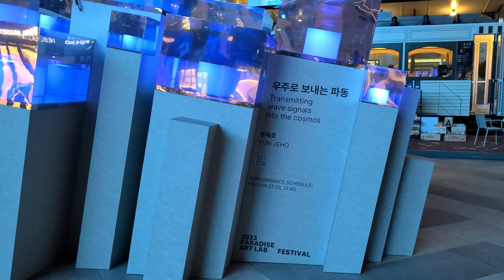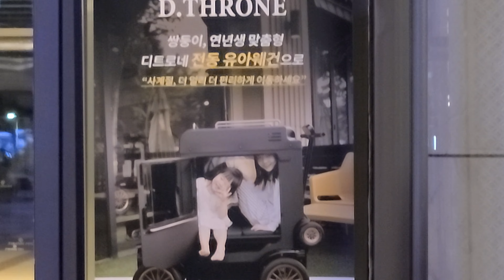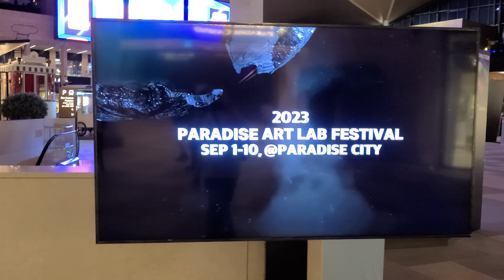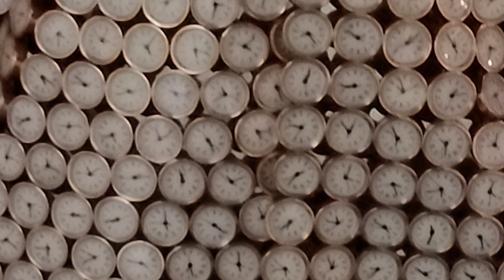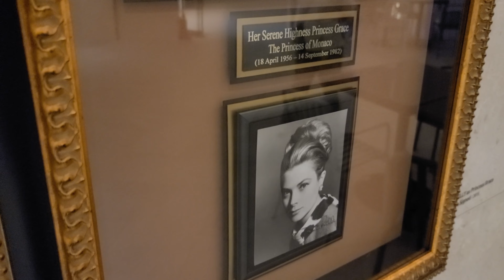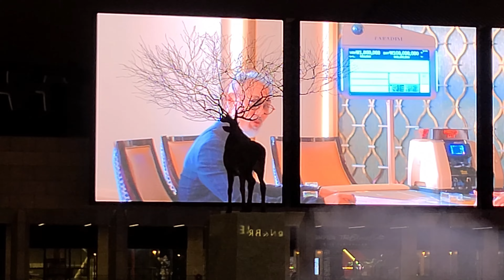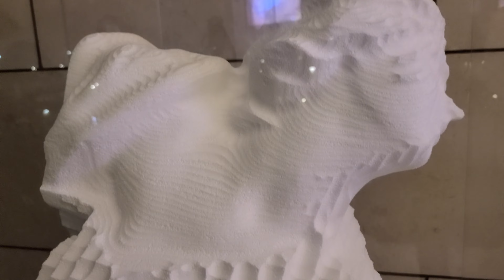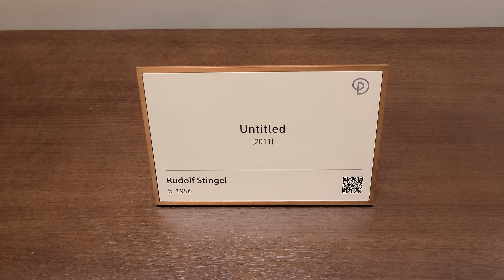2023 Paradise Art Lab Festival - Paradise City Hotel & Resort, Incheon.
Welcome to The SW.O.T.! The Swabian on Tour! Another day out! On this channel I show the interested viewers my ordinary days in southern Germany. I hope you enjoy it!
2023 Paradise Art Lab Festival, September 1, 2023 in the Paradise City Hotel, Casino & Resort Incheon. The @SW.O.T.-TheSwabianontour was here on his Korea Vacation Trip on another day out!